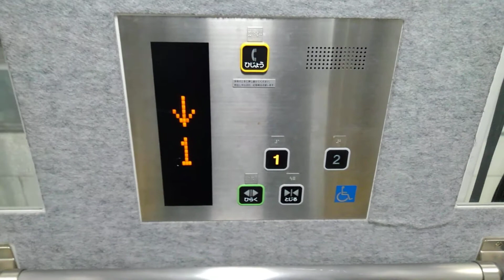part2JR茨木駅ペデストリアンデッキ(再撮影)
メーカー:東芝
機種:エルフレッシュスペーセル
用途:乗用
定員:11名
積載:750KG
台数:1